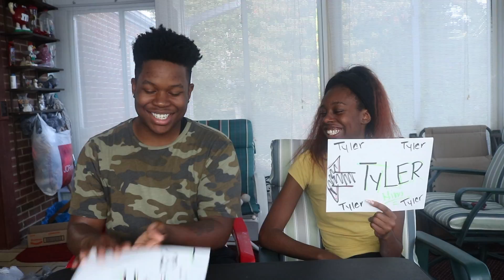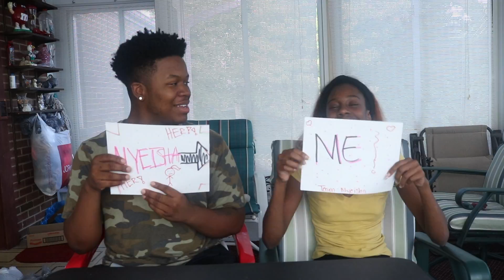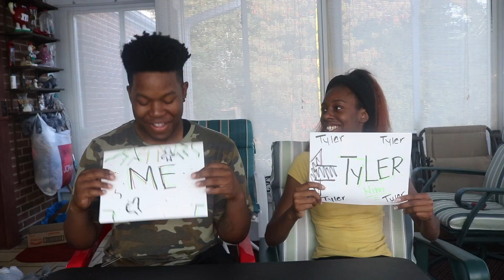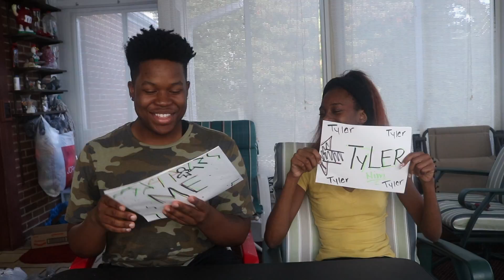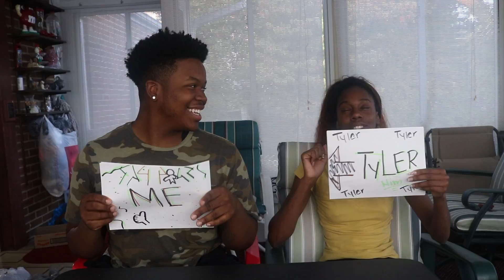MOST LIKELY TO CHALLENGE!!!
Who's most likely to... This was funny watch and find out all the crazy stuff we asked each other!